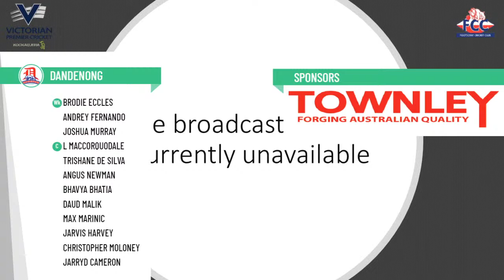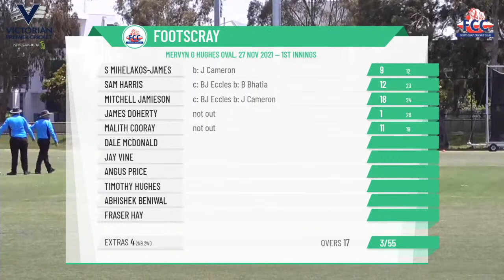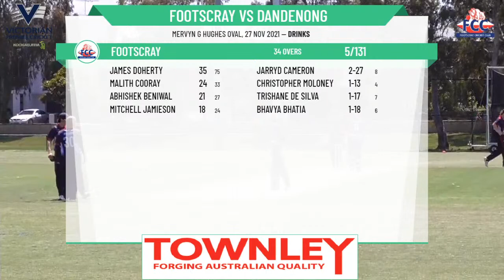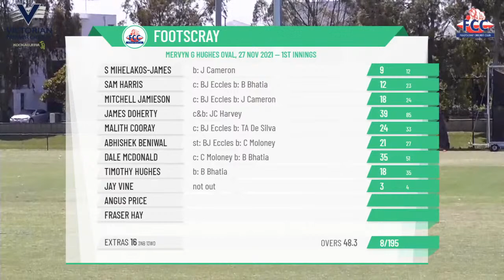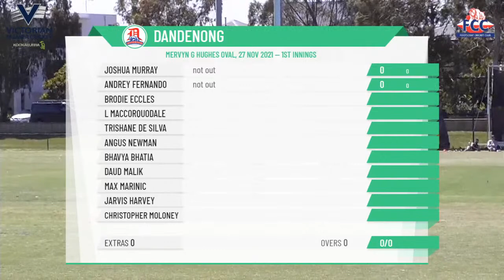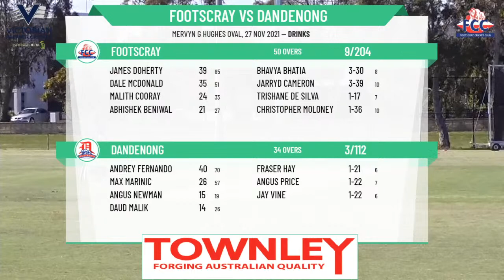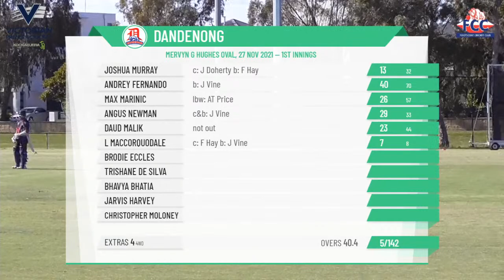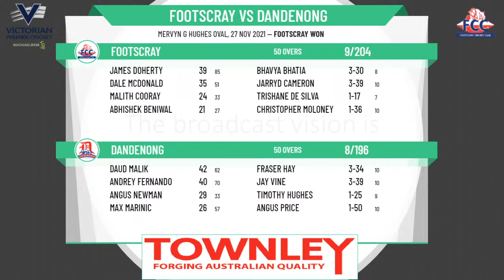VPC - Kookaburra Men's Premier 2nds - Round 3 - Footscray v Dandenong